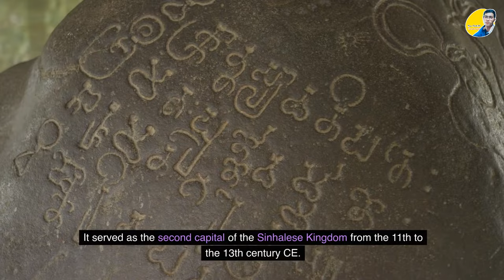Episode 62| Exploring Sri Lanka and The 20 Places to visit |TravelGuide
Sri Lanka, a tropical island nation located in South Asia, is a treasure trove of natural beauty, rich culture, and vibrant history. With its lush green mountains, pristine beaches, and dense rainforests, Sri Lanka is a haven for nature lovers and adventure seekers. The country's capital, Colombo, is a bustling metropolis with a mix of colonial architecture and modern amenities. The ancient cities of Anuradhapura and Polonnaruwa showcase Sri Lanka's rich cultural heritage, with their intricate temples and Buddha statues. The hill country offers breathtaking views of tea plantations and rolling hills, while the south coast is famous for its beautiful beaches and surfing spots. The country's diverse wildlife, including elephants, leopards, and sloth bears, can be spotted in national parks and wildlife reserves. With its warm hospitality, delicious cuisine, and stunning landscapes, Sri Lanka is a popular tourist destination that has something to offer for every kind of traveler.
Produced by Hean Matt-1M's Studio